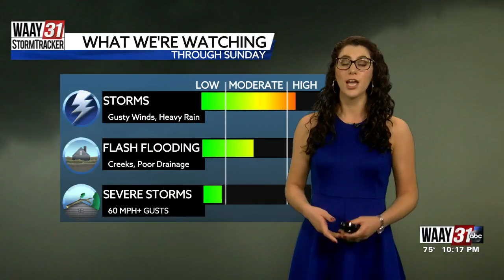Grace's Sunday Night Forecast